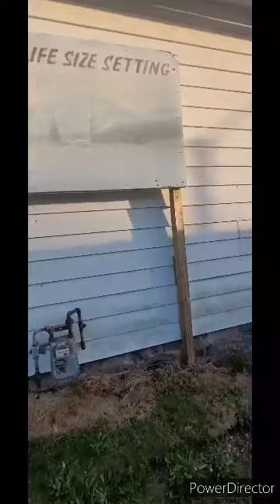Abandoned Wicked Way Tattoo In Lakeville Indiana.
The Owner Of This Tattoo Parlor Closed In 2015 After Decline In Business, Moved On To Bigger & Better Things.